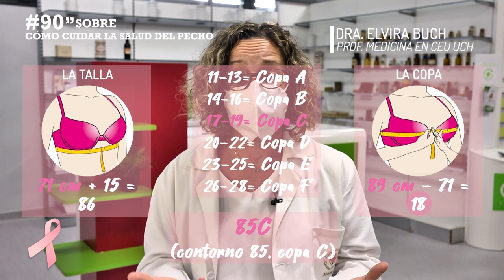Día Internacional de la lucha contra el cáncer de mama | Cómo cuidar la salud del pecho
Hoy, día 19 de octubre, se celebra el Día Internacional de la lucha contra el cáncer de mama.

Por ello, la Doctora Elvira Buch nos da unas pautas para un buen cuidado del pecho y ganar en calidad de vida. Entre esas pautas, indica cómo saber qué talla de sujetador usas y la importancia de llevar la talla correcta.